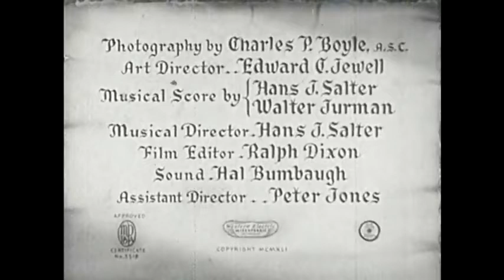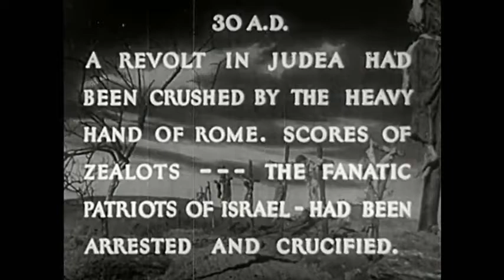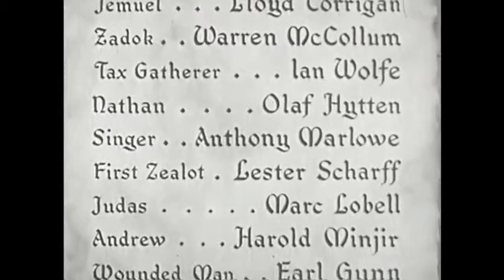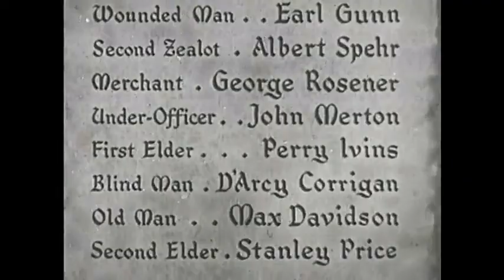The Great Commandment (1939)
The Great Commandment is a 1939 christian film that portrays the conversion to Christianity of a young Zealot.   Actor John Beal plays Joel, and the Roman soldier Longinus  is played by actor Albert Dekker.  Directed by Irving Pichel who also provided the voice of Jesus for this wonderful movie.